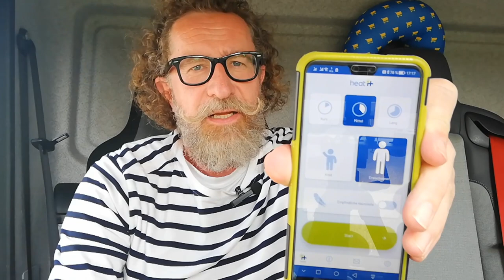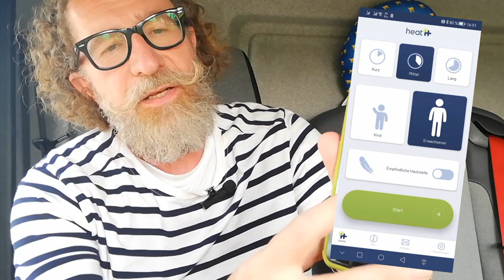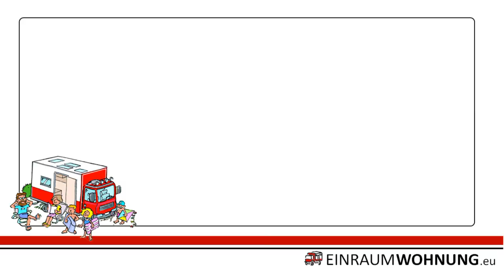Schluss mit juckenden Mückenstichen. Wir haben Heat it ausprobiert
Dass das lästige Jucken von von Insektenstichen durch die Einwirkung von Hitze rasch nachlässt, wussten wir schon lange. Bisher haben wir einen Metalllöffel in heißes Wasser gehalten und anschießend auf den Stich gegeben.

Neben einer Linderung in Bezug auf das Jucken gabe es meist rote Stellen durch leichte Verbrennungen auf der Haut gratis mit dazu. Doch damit ist nun Schuss. der heat it Wärestick bringt genau dei Wärme auf die juckende Stelle, die benötigt wird. Wir haben das im Urlaub ausprobiert und für euch ein wenig dokumentiert.

⚠️ VERWENDETE PRODUKTE*:
🛒 heat it für Anroid
🛒 heat it für IPhone